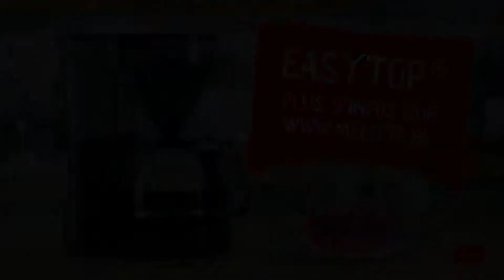MELITTA EASYII TOP BLACK 1023-04 - Cafetière - Vidéo produit Vandenborre.be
Vidéo produit MELITTA EASYII TOP BLACK 1023-04 -
Cafetière - disponible sur Vandenborre.be